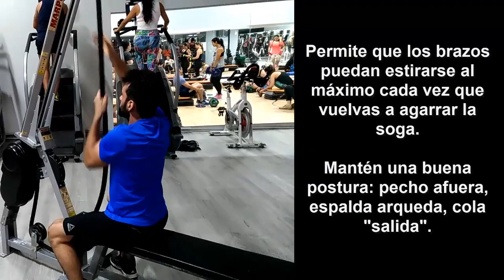Rutina de espalda, brazos y antebrazos para hombres de todos los niveles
Rutina de ejercicios para fortalecer e hipertrofiar los músculos de la espalda, los brazos y los antebrazos.

Con esta rutina de entrenamiento podrás ganar buena fuerza, resistencia e hipertrofia en todos los músculos involucrados.

Logra una espalda grande y en forma de V con estos ejercicios.

Además podrás obtener unos brazos más grandes y marcados con los ejercicios que muestro en esta rutina de entrenamiento muscular para hombres de todos los niveles.

Debes aplicar esta rutina al menos dos veces por semana, con al menos dos días de descanso entre entrenamientos.